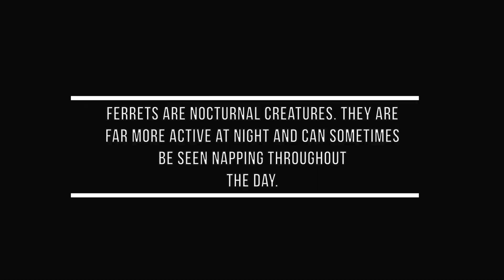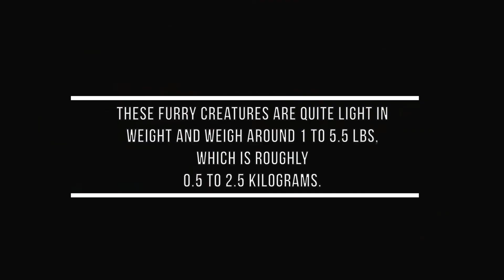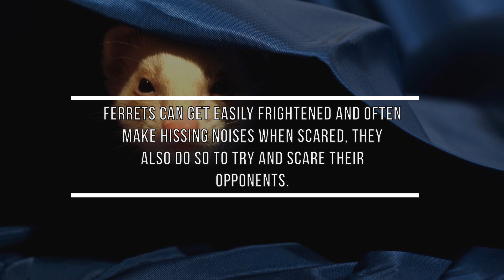10 Things We Must Know About Ferrets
Heard about this mischievous yet cute pet named 'ferret'? Let us find out some interesting facts about them and by the way where did they derive their name from?

Get to know about their behaviour, physical characteristics, food habits and much more in this crisp video.